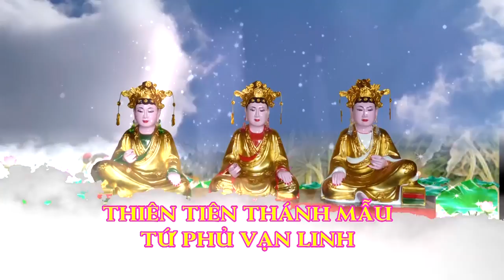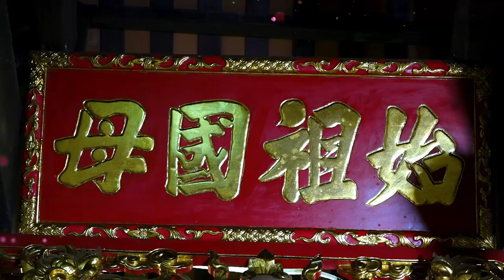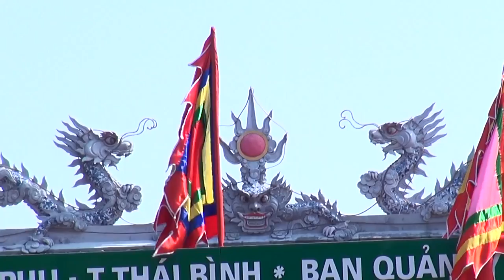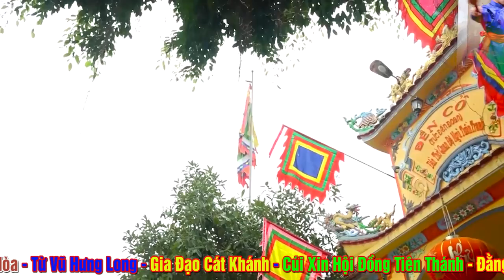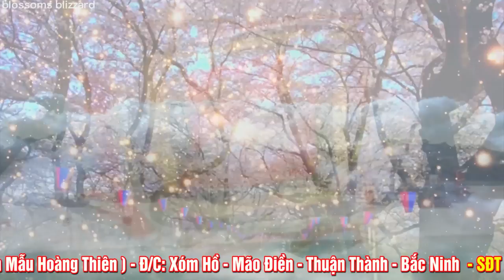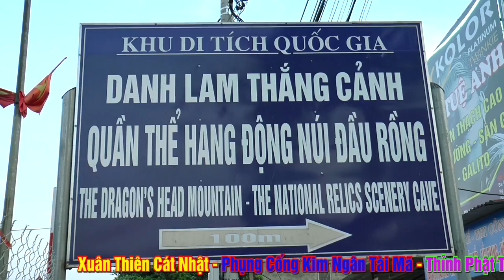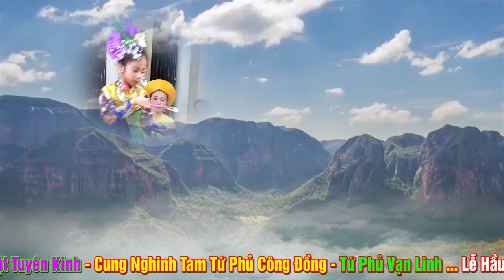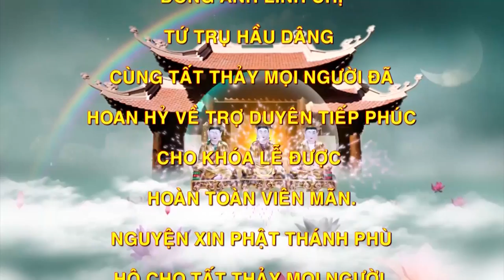Bé Gái Đặc Biệt - Tường Vy - 9 Tuổi Loan Giá Hầu Thánh Tại Đền Bà Chúa Tài Lộc